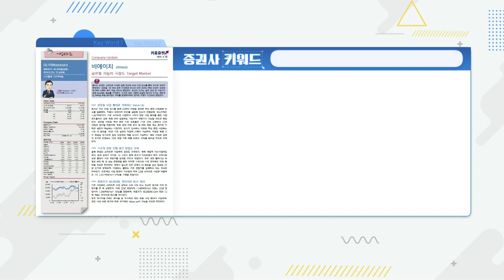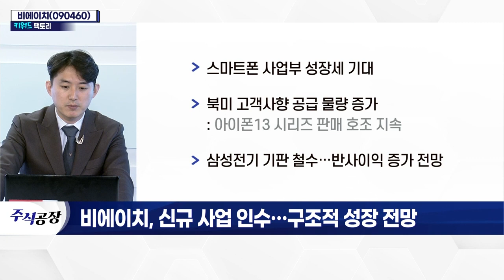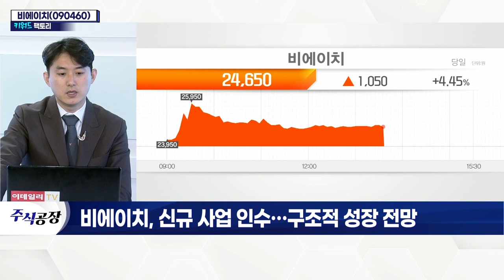비에이치(090460), 신규 사업 인수… 구조적 성장 전망_키워드 팩토리 (20220328)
- LG전자의 차량용 휴대폰 무선충전사업 부문 인수
- 전장사업 확대… 사업 포트폴리오 강화
- 차량용 무선충전 시장 성장… 수혜 기대
- 전장 사업 비중 증가… 추가 가치 상승 기대
- 스마트폰 사업부 성장세 기대
- 북미 고객사향 공급 물량 증가
- 삼성전기 기판 철수… 반사이익 증가 전망